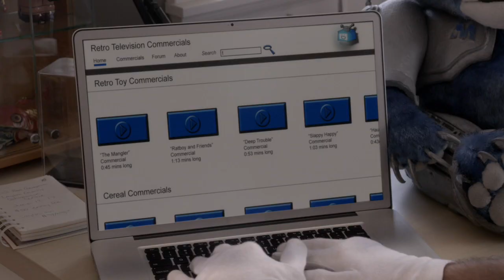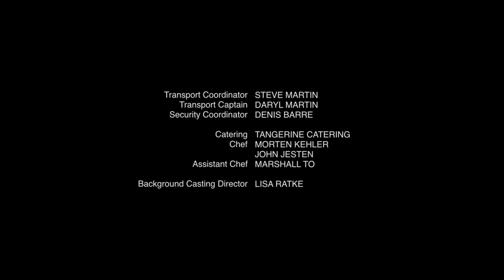072 Near Mint Condition